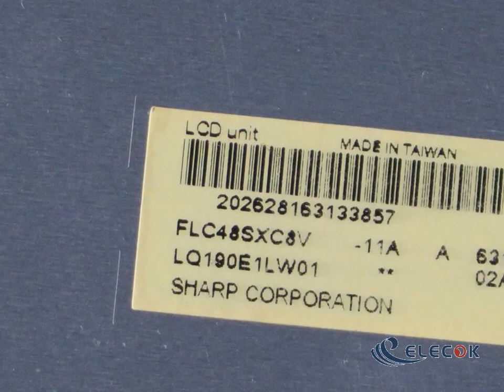LQ190E1LW01 19.0" a-Si TFT-LCD Panel for